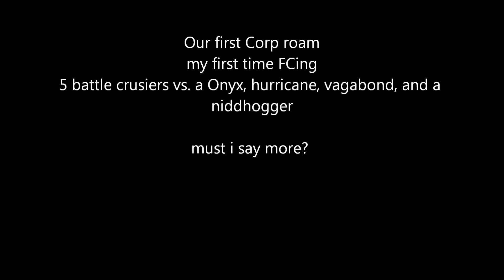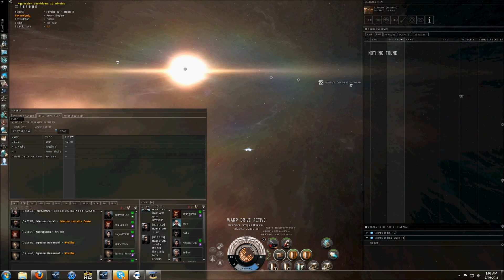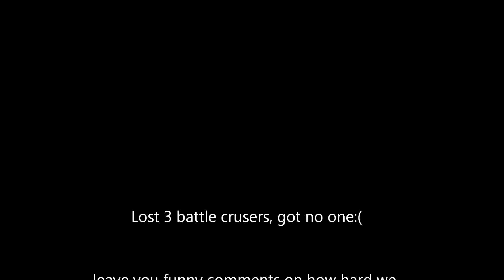Noob corp gets distroyed by t2/cap fleet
TFAIL's first corp roam goes horribly wrong